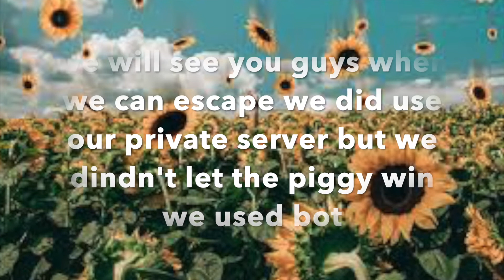WE CAPTURED A ROBBER! ( Piggy Book 2 Chapter 1 )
I can't believe we did it-
Or did we..